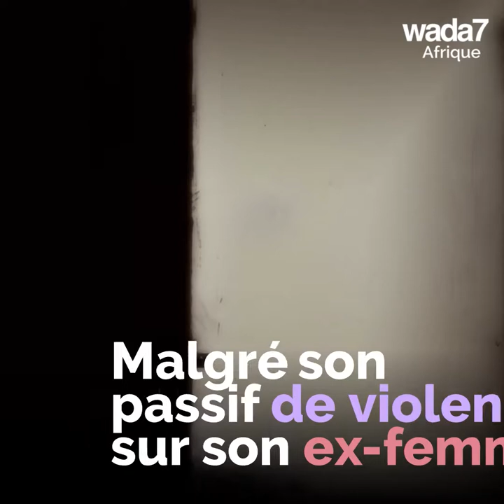La Kim Ka ivoirienne dans la tourmente... 😳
La star ivoirienne Eudoxie est au coeur d'un sombre fait divers... 😳